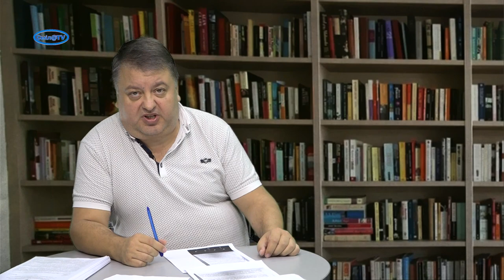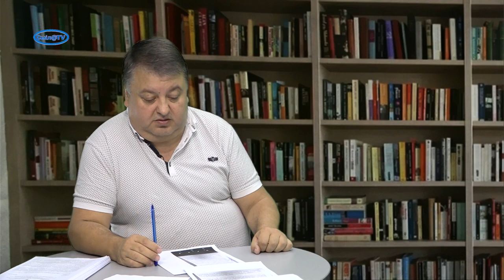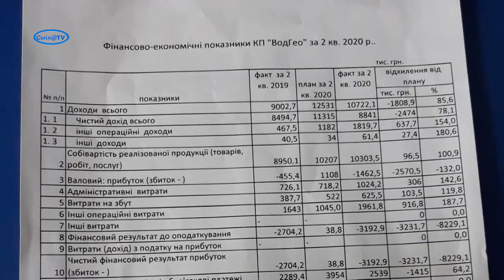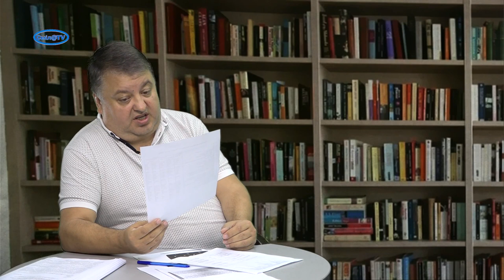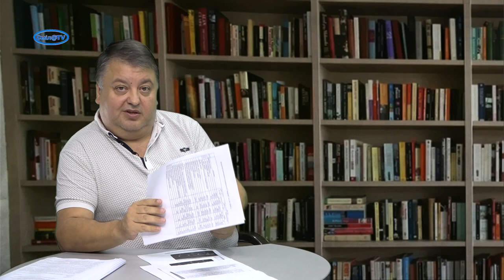БЕЗ ПРОБЛЕМ з Богданом Дубовським. Випуск №10